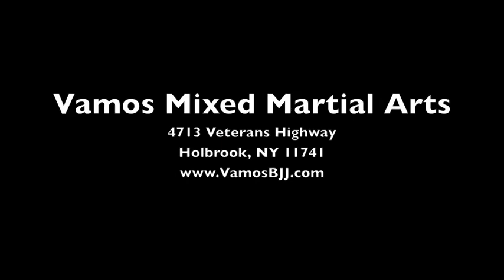Vamos Mixed Martial Arts - Jiujitsu Mixed Martial Arts Patchogue NY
Professor Alex Vamos -n- Mike Coniker

We are THE premier MMA Facility located in Holbrook New York serving all of Suffolk County, including but not limited to, Patchogue, Sayville, Bayport, Ronkonkoma, Medford, Holtsville, Riverhead. Learn self-defense, build concrete confidence, shake less self-esteem, burn fat and loose weight. Training for hobby, sport, beginner or advanced, Vamos Mixed Martial Arts has a program designed just for YOU!

Self Defense Holbrook
Self Defense Patchogue
Self Defense Riverhead
Self Defense Long Island
Self Defense New York